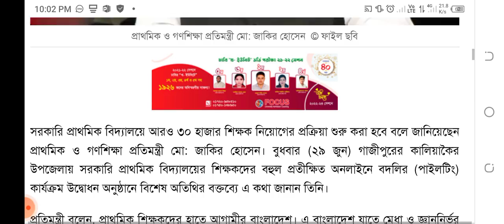ব্রেকিং নিউজঃ প্রাথমিকে আরও ৩০ হাজার শিক্ষক নিয়োগের ঘোষণা প্রতিমন্ত্রী new primary teacher job news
প্রাথমিকে আরও ৩০ হাজার শিক্ষক নিয়োগ হবে : প্রতিমন্ত্রী

সরকারি প্রাথমিক বিদ্যালয়ে আরও ৩০ হাজার শিক্ষক নিয়োগের প্রক্রিয়া শুরু করা হবে বলে জানিয়েছেন প্রাথমিক ও গণশিক্ষা প্রতিমন্ত্রী মো: জাকির হোসেন। বুধবার (২৯ জুন) গাজীপুরের কালিয়াকৈর উপজেলায় সরকারি প্রাথমিক বিদ্যালয়ের শিক্ষকদের বহুল প্রতীক্ষিত অনলাইনে বদলির (পাইলটিং) কার্যক্রম উদ্বোধন অনুষ্ঠানে বিশেষ অতিথির বক্তব্যে এ কথা জানান তিনি।

প্রতিমন্ত্রী বলেন, প্রাথমিক শিক্ষকদের হাতে আগামীর বাংলাদেশ। এ বাংলাদেশ যাতে মেধা ও জ্ঞাননির্ভর হয়ে গড়ে ওঠে সে জন্য সবাইকে সচেষ্ট হতে হবে। চলমান ৪৫ হাজার সহকারী শিক্ষক নিয়োগ প্রক্রিয়া দ্রুততম সময়ের মধ্যে সম্পন্ন করে আরও ৩০ হাজার শিক্ষক নিয়োগের প্রক্রিয়া শুরু করবে মন্ত্রণালয়।

search key:
প্রাথমিক শিক্ষক নিয়োগ, প্রাথমিক শিক্ষক নিয়োগ পরীক্ষার নতুন সার্কুলার, প্রাথমিকে নতুন নিয়োগ, প্রাথমিকে নতুন নিয়োগ বিজ্ঞপ্তি কবে, প্রাথমিক বিদ্যালয়ে নতুন শিক্ষক নিয়োগ বিজ্ঞপ্তি, প্রাইমারি নতুন নিয়োগ বিজ্ঞপ্তি, সহকারী শিক্ষক নিয়োগ বিজ্ঞপ্তি ২০২২, প্রাইমারি নতুন নিয়োগ বিজ্ঞপ্তি প্রকাশ, প্রাথমিকে নতুন নিয়োগ ২০২২ কবে, ntrca update news today, ntrca update news সর্বশেষ কি, ntrca update, ntrca, ntrca today update, ntrca all update today, ntrca news, ntrca public circular,